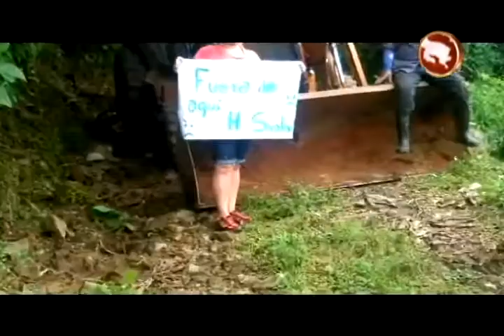Afirman que vecino de San Rafael de San Pedro fue denunciado por defender río